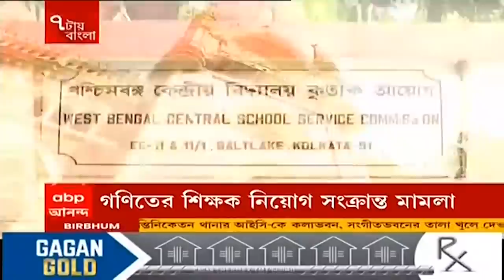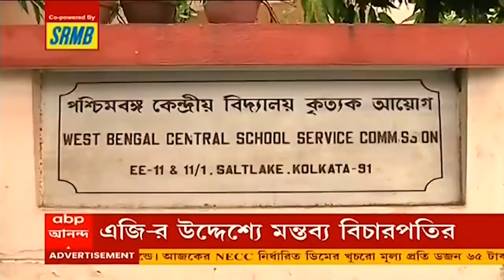WB Politics: আউশগ্রামে TMC নেতার ছেলেকে গুলি করে খুন! কাঠগড়ায় BJP | Bangla News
আউশগ্রামে তৃণমূলের পঞ্চায়েত প্রধানের ছেলেকে গুলি করে খুন। দলীয় কর্মসূচি থেকে পঞ্চায়েত অফিসে ফেরত আসার সময় গুলি। বাইকে ফিরছিলেন তৃণমূল নেতার ছেলে, দু'টি বাইকে ৪ দুষ্কৃতীর হামলা। নেপথ্যে বিজেপি (BJP), অভিযোগ তৃণমূলের (TMC)। যদিও এই অভিযোগ অস্বীকার করেছে গেরুয়া শিবির।

এদিকে, এসএসসি-র (SSC) ভূমিকায় ক্ষোভপ্রকাশ। গণিতের শিক্ষক নিয়োগ সংক্রান্ত মামলা থেকে সরে দাঁড়ালেন কলকাতা হাইকোর্টের বিচারপতি অভিজিৎ গঙ্গোপাধ্যায়। বিচারপতি এসএসসি-র নিয়োগে অনিয়মের কথা বলায় তুঙ্গে উঠেছে রাজনৈতিক তরজা।

অন্যদিকে, করোনায় (Corona) বাড়ল দৈনিক সংক্রমণ, কমল মৃত্যু। একদিনে আক্রান্ত হয়েছেন ৬০১ জন, মৃত ৭ জন। শুধু কলকাতাতেই (Kolkata) একদিনে আক্রান্ত ১০৫ জন। দৈনিক সংক্রমণে উদ্বেগ বাড়াচ্ছে দুই ২৪ পরগনা, হুগলি (Hooghly), নদিয়া (Nadia) এবং দার্জিলিং (Darjeeling)।

পাশাপাশি, ভবানীপুর কেন্দ্রে (Bhabanipur Assembly Constituency) বিজেপির প্রার্থী কে? পদপ্রার্থীর জন্য ৬টি নাম দিল্লিতে পাঠাল রাজ্য বিজেপি (BJP)। সেই নাম চূড়ান্ত করবে দিল্লি নেতৃত্ব। তালিকায় রয়েছে রুদ্রনীল ঘোষ, প্রিয়ঙ্কা টিবরেওয়াল, তথাগত রায়ের নাম। পাশাপাশি তালিকায় প্রতাপ বন্দ্যোপাধ্যায়, অনির্বাণ গঙ্গোপাধ্যায়ের নামও রয়েছে। রয়েছে কাঁকুড়গাছির মৃত বিজেপি কর্মীর দাদা বিশ্বজিৎ সরকারের নামও।